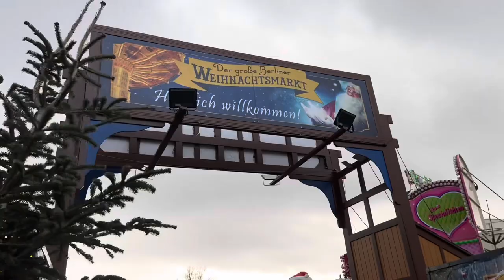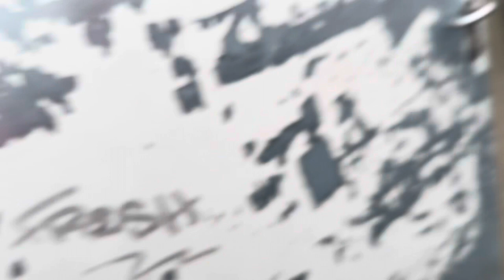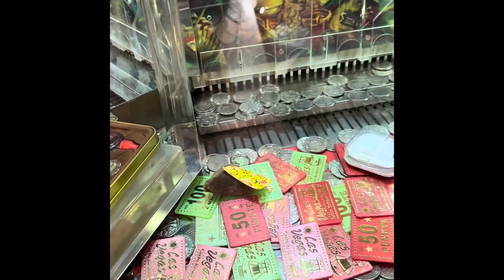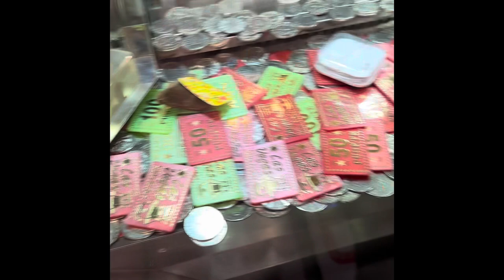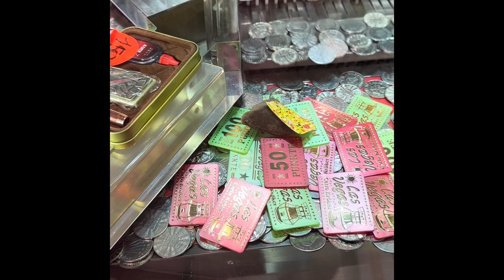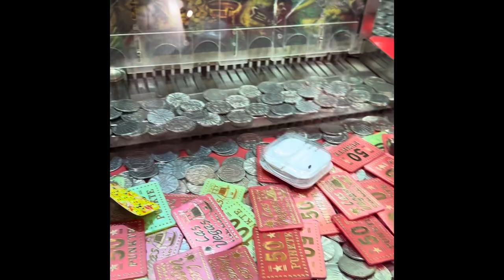Tara pasok tayo dito weihnachtsmarkt Berlin German Ang Ganda super